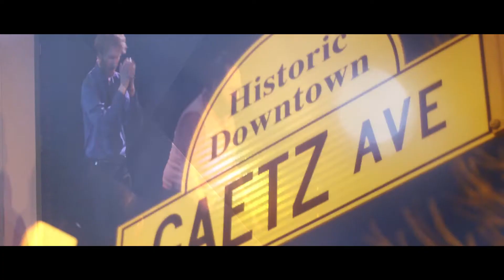Bullskit Comedy - Season 8 Show Opener (1080p)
Zangrethor Digital has once again had the immense pleasure of creating the show opener for Bullskit Comedy for season 8! This video was created to play at the start of their monthly live sketch and improv comedy show.

If you'd like to stay up to date on everything Zangrethor Digital check us out on twitter, facebook and online...

Web: ZangrethorDigital.ca